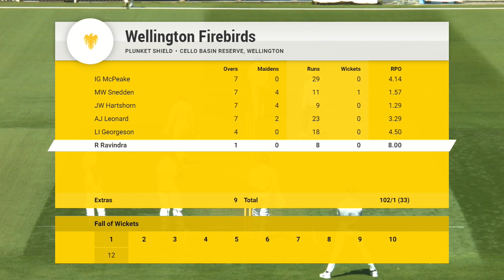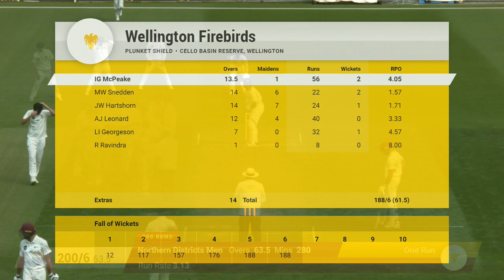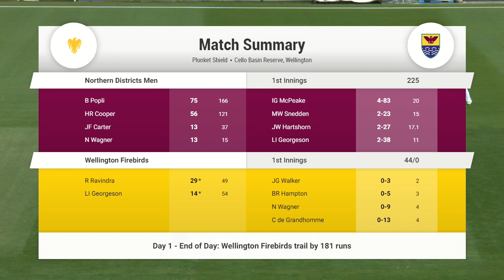McPeake 4-fa swings momentum Firebirds way on Day 1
Catch up on all the highlights from Day 1 of Round 1 of the Plunket Shield between the Firebirds and Northern Districts at the Cello Basin Reserve.